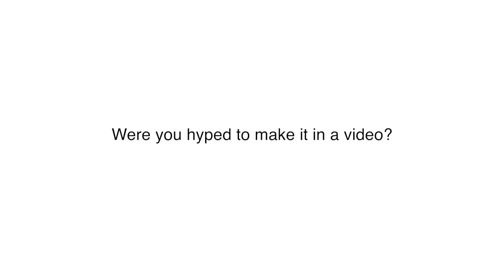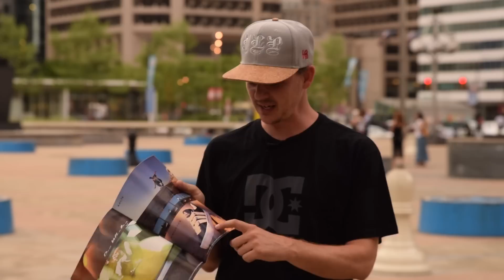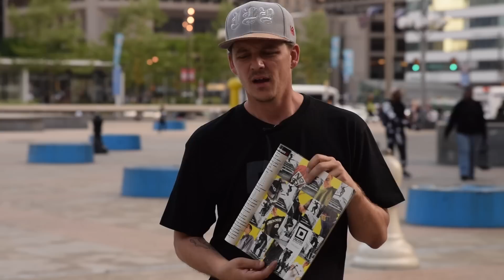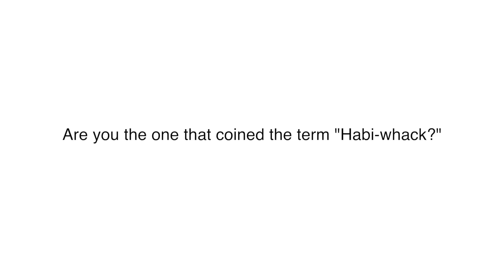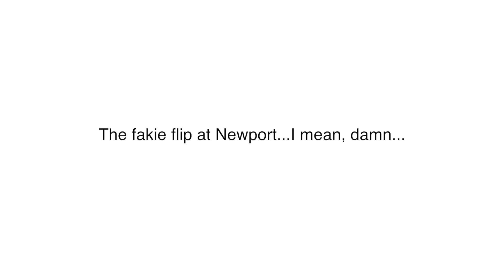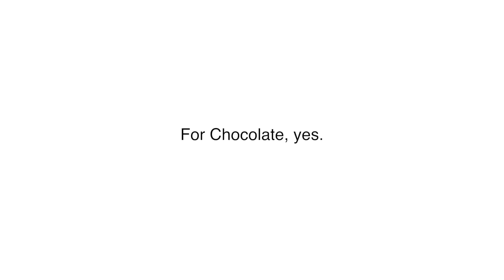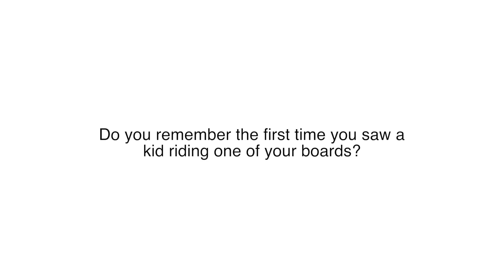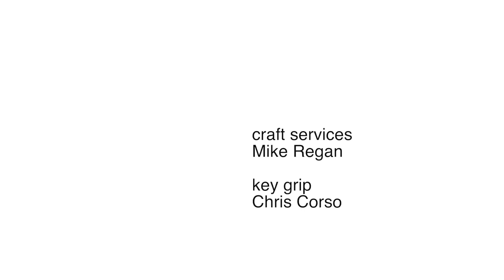Bobshirt Josh Kalis Interview | TransWorld SKATEboarding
Buy the feature length film "Best of Bobshirt":

All the classic boards, tricks, and video parts. The sponsor changes, the Philly beefs, and the timeless footage to match. This might be the best Bobshirt interview yet. Put your life on hold for the next 53 minutes and enjoy.